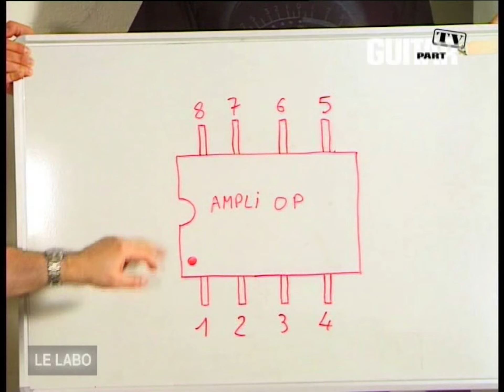Poser un Support Tulipe - Dr Boost - Volume 5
Rubrique Le Labo
Volume 5
Tuto Présenté par Dr boost (Philippe David)